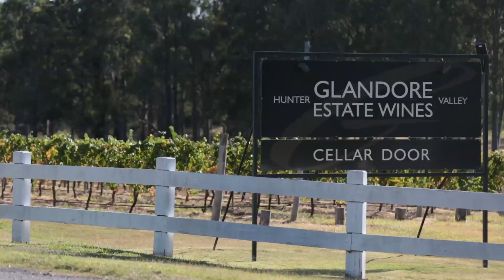Canberra Shiraz 2010